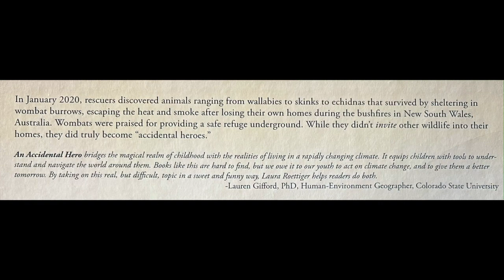Writers Not Writing, Episode 70 with Rose Strickman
On this episode, Benjamin Gorman gabs with Rose Strickman, author of The Drowned World series, about their dream castles, keeping plastic pollution out of the ocean, and playing Two Dots on their phones.

Today’s secret phrase is: Post-Apocalyptic Mermaids

Find Rose here:

Rose Strickman (Author of Nightmare Fuel) | Goodreads

Special announcement! During 2024, we’re going to advertise author’s books FOR FREE!

And by
SIN:THETICA by Keith Anthony Baird

We would love to have you write with us to raise money for The Alzheimer’s Association on our Writing Against The Darkness team. Learn more and join the team here: